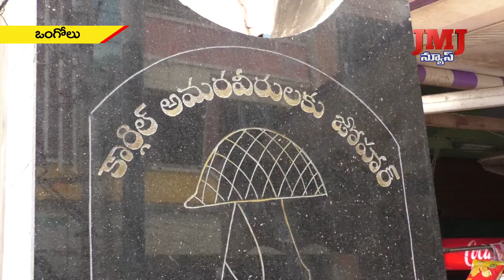అమరులైన వీర జవాన్లకు ఒంగోలు లోని అమరవీరుల స్తూపం వద్ద ఘనంగా, నివాళులు బిజెపి నాయకులు.